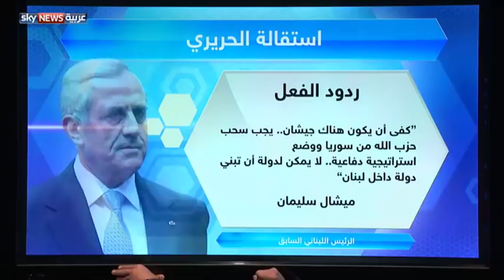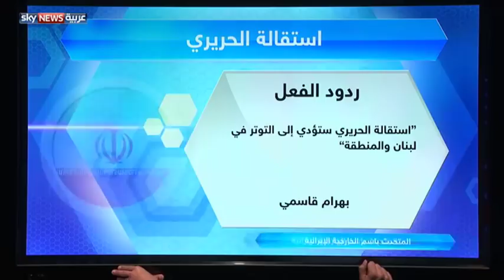المنعطف اللبناني .. والتداعيات الإقليمية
تداعيات استقالة رئيس الحكومة سعد الحريري، وأبرز ردود الفعل الداخلية والإقليمية، وبتناول أثر هذه الاستقالة على صراع القوى في المنطقة وإعادة تشكيل  التوازنات، في ظل المناورات الإيرانية وأذرعها المختلفة، على كل المحاور والجبهات.